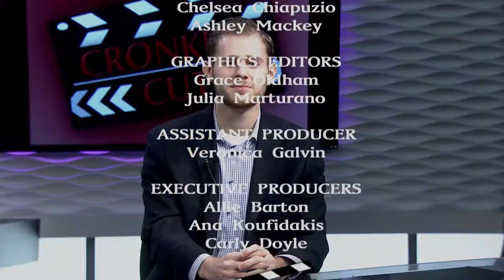S7E4 "Can't nobody hold Diddy down"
In this episode of Cronkite Cut, we're talking about music releases from former Disney Channel queens, Riverdale's return and much more.